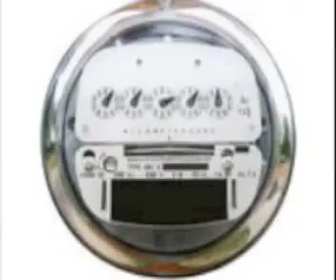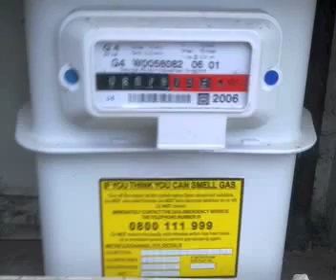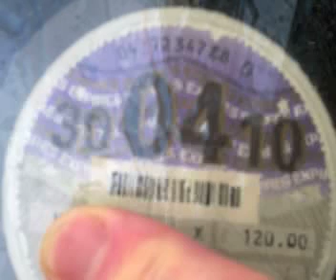HERE COME THE BILLS AGAIN